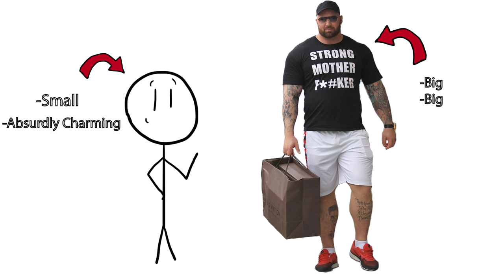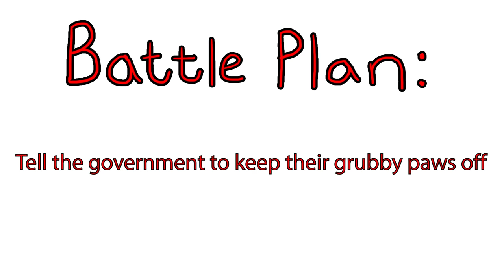What Does Genetic Engineering Mean for Humanity?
In this video we think about what the future of genetic engineering in humans might look like! A bit of history, some scientific sparknotes, and of course...speculation!